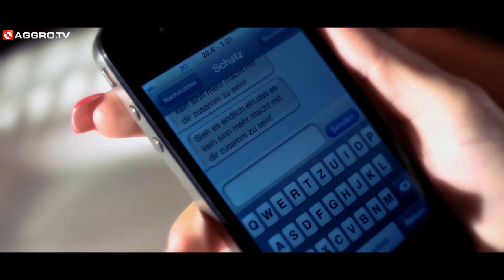KC REBELL FEAT. MOE PHOENIX - SIEH ES ENDLICH EIN (OFFICIAL HD VERSION AGGROTV)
KC REBELL FEAT. MOE PHOENIX ZU "SIEH ES ENDLICH EIN" VOM ALBUM 'DERDO DERDO'

"SIEH ES ENDLICH EIN"-LYRICS:
KC REBELL:
Die Sache mit uns beiden das war mal,
ich denk an diese Zeiten als damals,
damals als wir ein Paar warn',
als wir beide noch miteinander klar kamen,
wo die Zeit ohne dich eine Qual war,
ohne dich viel zu hart war
Wo wir in Trennung ein "nein" und in Zukunft ein "ja" sahn,
sieh es endlich ein es war ne Tahlfahrt...

MOE PHOENIX:
Sieh es endlich ein, dass es nichts bringt mir dauern hinterher zu weinen
Sieh es endlich ein, dass ich aus fleisch und blut bin nicht wie du aus stein,
sieh es endlich ein, dass deine Abwesendheit mich vom Leiden befreit,
sieh es endlich ein... sieh es endlich ein

KC REBELL:
Hör auf zu weinen,wisch deine Tränen weg,
ich weiß doch selber wie bitter dieses Leben schmeckt
Ich weiß genau du kriegst dein Kopf davon nicht frei,
du denkst oft noch an uns zwei,
und all die Hoffnung sie zerreißt dich
Aber leb weiterhin dein Leben mit Vernunft,
und verschwende keine Zeit an uns ,
denn ich gebe dir dafür kein Grund du
hattest Recht als du gesagt hast ich bin stur,
und ich bleib auch jetzt bei meinem Wort stur, ich bin Kurde
Es ist aus, du hast es nicht geglaubt
doch ich lecke nicht die Rotze die ich spucke wieder auf
Ich bleib bei meinem Wort,

also bleib an deinem Ort
Mach dich weg, komm nie wieder her
es sei denn ich bin fort, Ich
hab es oft geflüstert leise in dein Ohr,
wie sehr ich dich doch Liebe diese Zeiten sind jetzt fort
Diese Zeiten sind Vergangenheit,
es ist gut lass mich los jetzt,
und lass Vergangenes vergangen sein
Du und ich nocheinmal,danke nein! Nie wieder!
Noch einmal der ganze Schmerz und ich fall auf die Knie nieder,
denn auch mir fiel es schwerm mich zu trennen
Doch nach all den Jahren kam es mir vor als würd ich dich nicht kennen
Wir hatten oft geplant wie wir unsere Kinder nennen,
ob Junglein oder Weibchen die Gesundheit sollte reichen
Und für mich gab's zu der Zeit nur ein Miteinander
doch du hast diese Liebe geteilt mit ein' Andern'
Bei Gott und meinem Leben es gab nie ein' Grund
Du hast meine saubere Liebe verkauft an diesen Hund
Was ich im Nachhinein mit ihm getan hab tut mir leid,
doch es tat gut für mein Stolz diese Wut zerfleischt
Für ihn warst du nur Eine unter vielen,
aber für mich warst du die Einem die ich Liebe
Du hast leider nicht gewusst was für´ne Bedeutung du für mich hattest
aber von nun an nur noch Luft für mich bist ab heute und jetzt, vermisst du mein Sex, mein Geruch, mein Bett, mein Kuss
alles weg es ist schluss du,
hast es einfach nicht zuschätzen gewusst
Und jetzt rufst du mich an und sagst du hättest noch lust ich,
weiß du siehst es immer noch nicht ein,
du bist innerlich am weinen, denn wir sind nie wieder vereint wir
haben unsere gesteckten Ziele nicht erreicht
diese Liebe brach in zwei
Also sieh es endlich ein...(endlich ein)